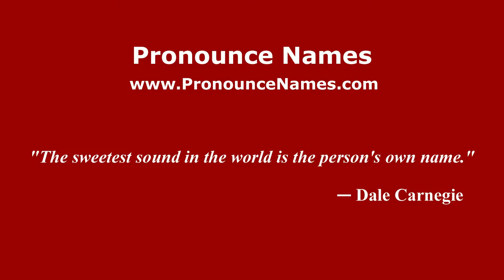How to Pronounce Alma - PronounceNames.com